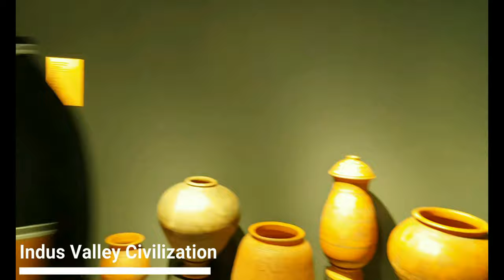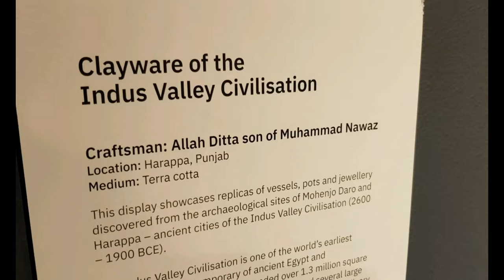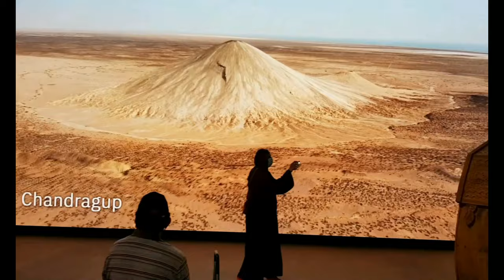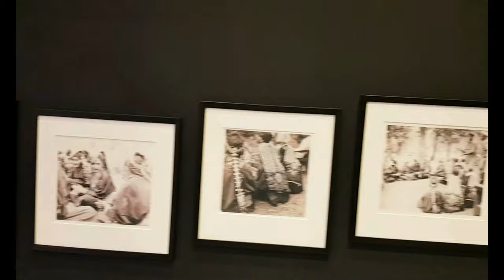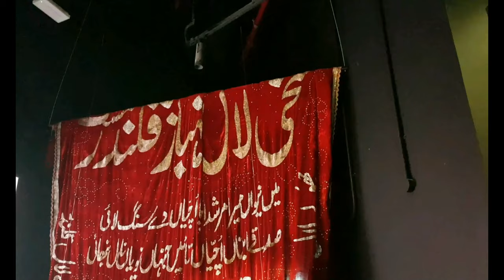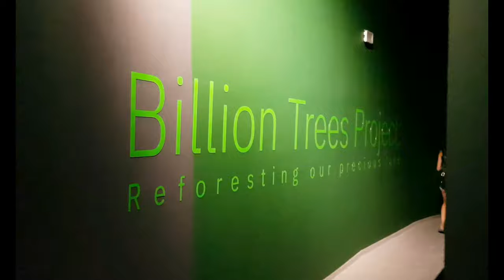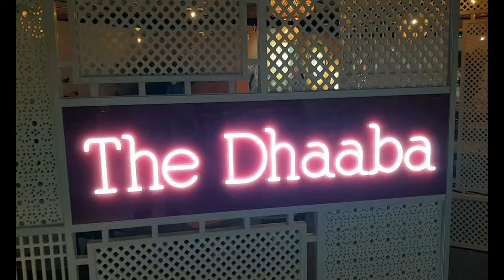Dubai Expo 2020 Pakistan Pavilion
In this video I will give you a full tour of Expo 2020 Pakistan pavilion